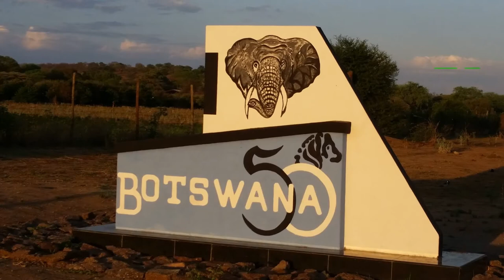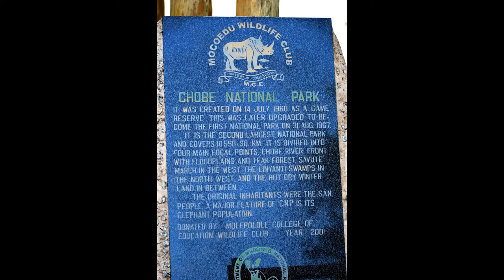Africa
Africa Trip with the Family in November of 2016.